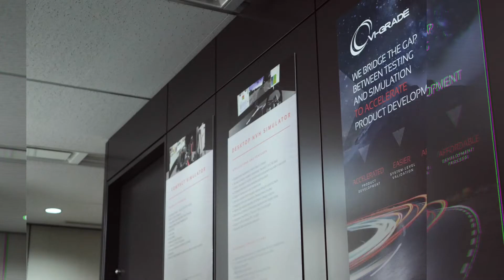VI-grade SimCenter Tokyo Virtual Tour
VI-grade SimCenter Tokyo features a COMPACT Simulator and a DESKTOP NVH Simulator